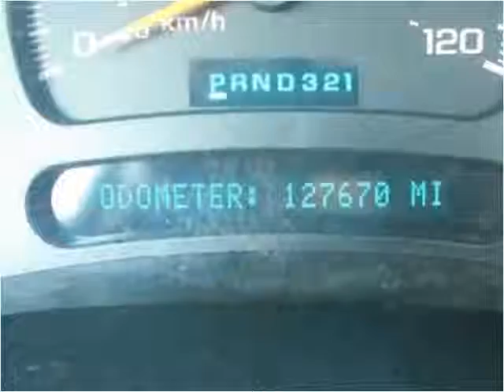2005 Chevrolet Tahoe Used Cars Farmville NC